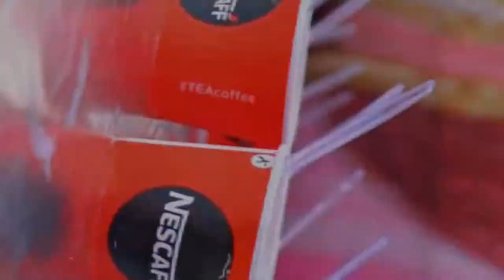04 Sandeep Weds Rajbala | Wedding Ceremony Part 02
Wedding Memorie Sandeep Weds Rajbala
Malethiya Marriage Party
11 December 2021

Wedding Video

Marriage Video Sandeep Weds Rajbala